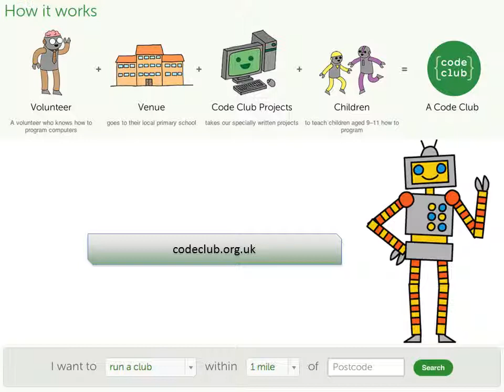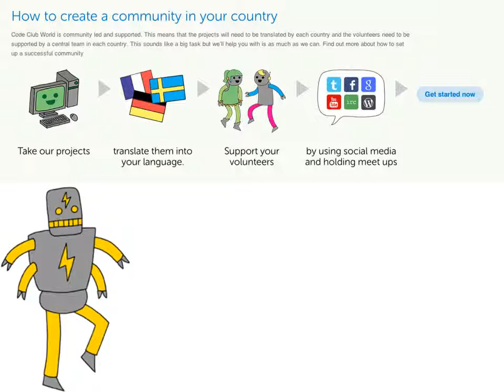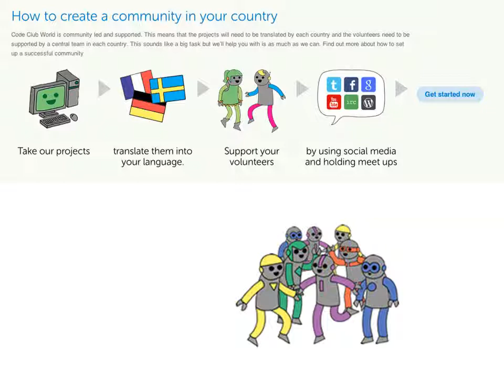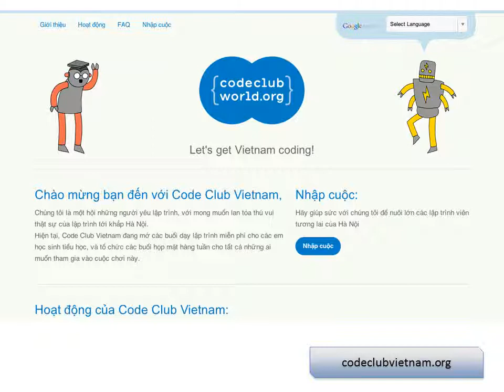Code Club Vietnam Presentation at Roehampton's eLearningMeet 10-JUN-14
Code Club is a nationwide network of free volunteer-led after-school [computer programming] coding clubs for children aged 9-11.

Code Club creates projects for our volunteers to teach at after school coding clubs or at non-school venues such as libraries. The projects teach children how to program by showing them how to make computer games, animations and websites. Volunteers go to their local club for an hour a week and teach one project a week.

Andy Hoang, past eLearning Adviser at the University of Roehampton introduced Code Club to Vietnam and this presentation, first delivered at the University's summer eLearningMeet via Skype, is about this initiative.